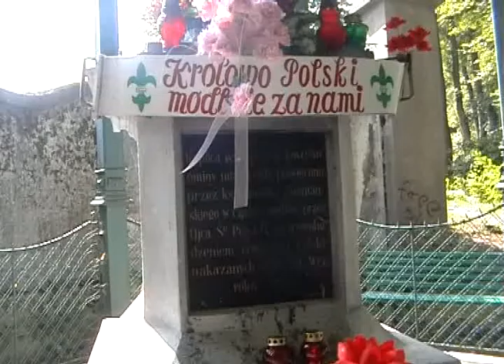4 Droga Krzyzowa